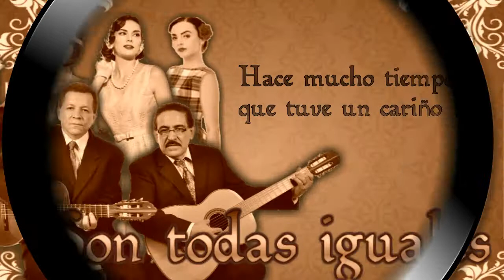López y Ospina - Son todas iguales [Letra]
Título: SON TODAS IGUALES
Intérprete: LOPEZ Y OSPINA
Cantan: RODRIGO LOPEZ Y JOSE OSPINA
Autor: D.R.A.
Ritmo: VALS
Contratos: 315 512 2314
Medellín - Colombia